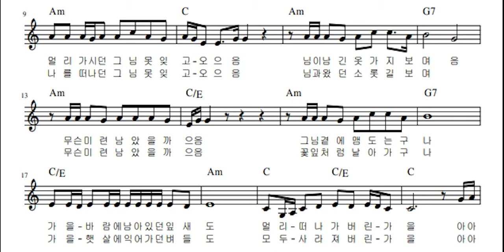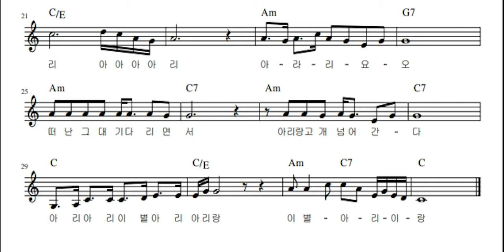이별아리랑(성민지), 반주 C키 악보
이별아리랑(성민지), 반주 C키 악보통기타를 통한 노래부르기 및 기타연주